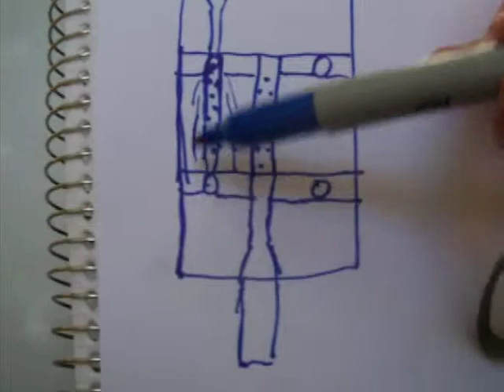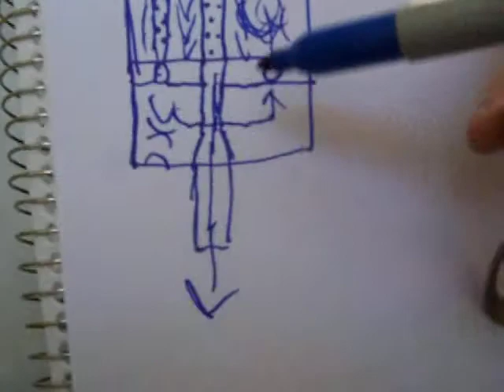How 2 Chamber Turbo Mufflers Work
This video describes how a 2 chamber turbo muffler works. A good example would be a Walker SoundFX. Almost every car has a purpose built direct fit replacement SoundFX muffler by Walker.